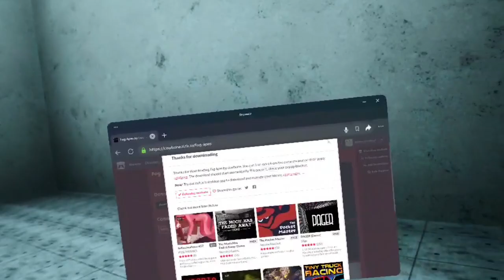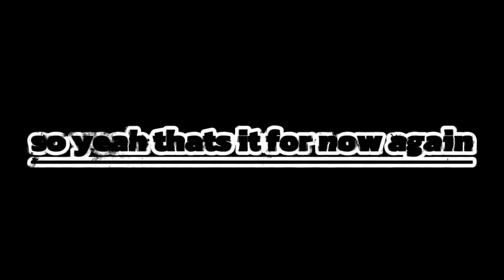funny moments in fog apes part 2:D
thanks @cucumber_monkeyxd511 for the thumbnail :D